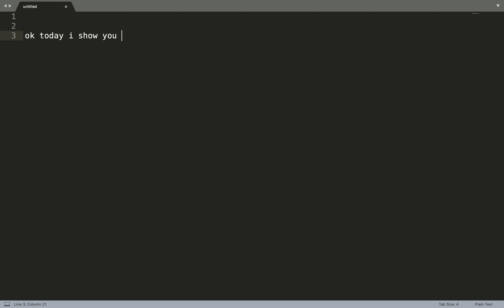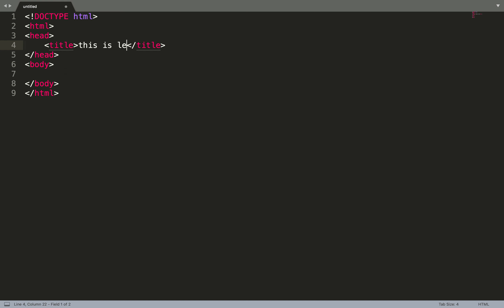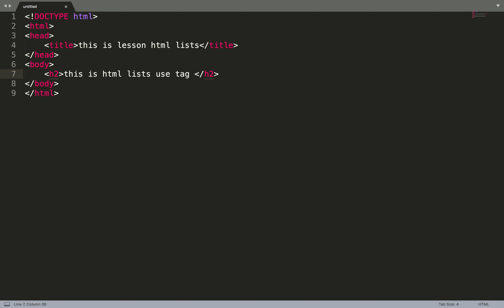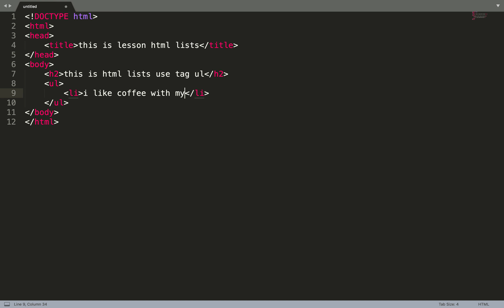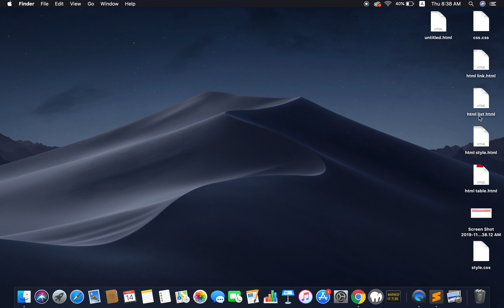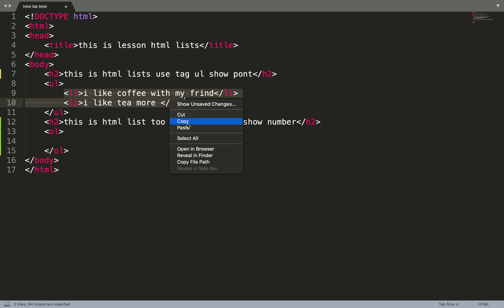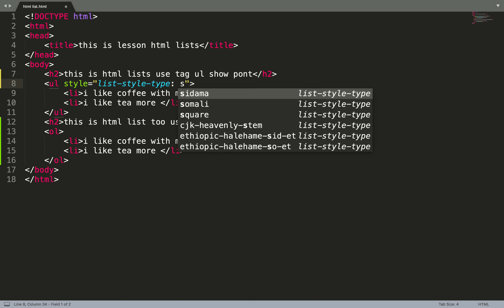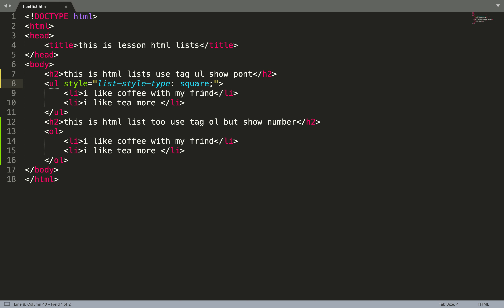html lists can use style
html lists use tag ul ol li but you can use option style